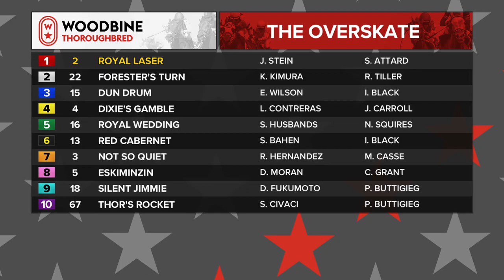Woodbine, October 31, 2020 Race 8